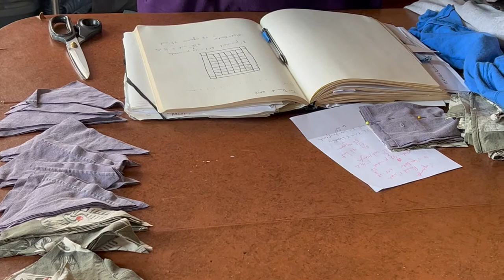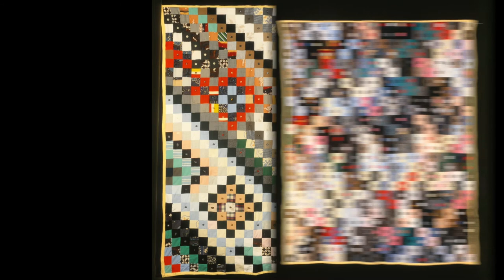Making A Memory Quilt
This video goes step by step in the construction of a patchwork memory quilt.